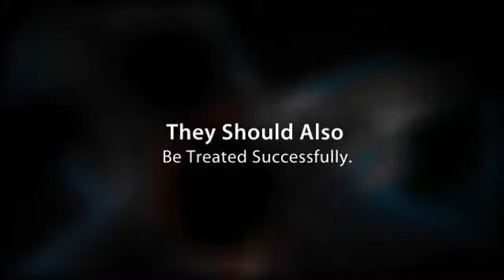How To Avoid Post Herpetic Neuralgia?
We've got everything you need to know about
Post Herpetic Neuralgia